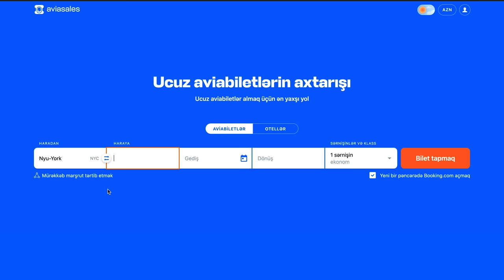Bu insanlar kimdir?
Rafinsh rəsmi YouTube kanalımıza xoş gəlmisiniz.Kanalımıza abunə olmağı və videomuzu bəyənməyi unutmayın.